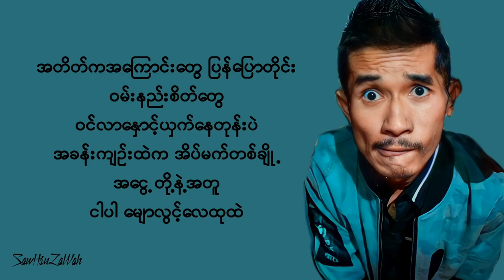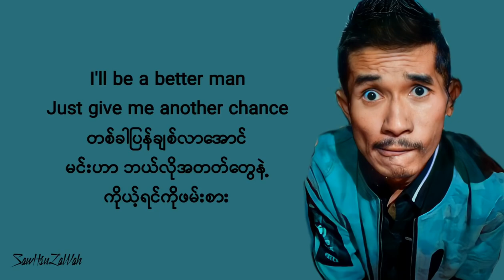RaymondIdiots K ft ARRAY Lyrics